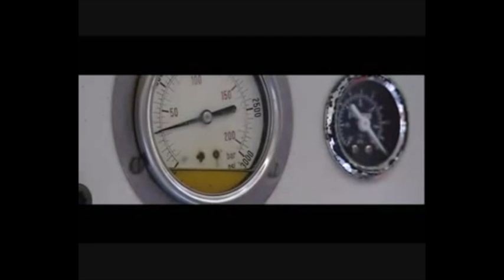IQ Glass - Heated Glass on Grand Designs Live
IQ's Heated Glass was used in this special episode of Grand Designs Live.